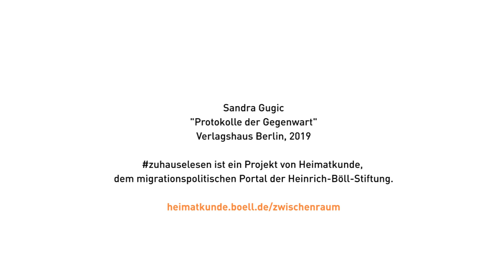zuhauselesen mit Sandra Gugić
In der vierten Episode von zuhauselesen spricht Autorin Sandra Gugić über die Systemrelevanz von Literatur und das Politische im Poetischen.

Sie liest aus ihrem Lyrikdebüt “Protokolle der Gegenwart”.Sandra Gugić, 1976 in Wien geboren, ist eine  österreichische Autorin serbischer Herkunft. 2009 begann sie zu schreiben. Sie studierte an der Universität für Angewandte Kunst in Wien und am Deutschen Literaturinstitut Leipzig.

Für ihre Arbeit wurde sie mehrfach ausgezeichnet. 2012 gewann sie den Open Mike. Ihr erster Roman Astronauten (C.H. Beck) erschien 2015 und erhielt den Reinhard-Priessnitz-Preis. 2019 erschien ihr Lyrikdebüt “Protokolle der Gegenwart” im Verlagshaus Berlin. Zuletzt wurden ihr das Stipendium des Berliner Senats und das Heinrich-Heine-Stipendium zugesprochen. Sandra Gugić lebt als freie Autorin mit ihrer Familie in Berlin.

Warum zuhauselesen? Die Pandemie trifft Kunst- und Kulturschaffende besonders hart.

Die Video-Reihe zuhauselesen - Literatur aus dem Zwischenraum bietet (post-)migrantischen Autor*innen eine Plattform, trotz abgesagter Buchmessen und Lesungen ihre Werke vorzustellen. Sie teilen ihre Perspektiven als Künstler*innen auf die aktuelle Situation und lesen aus ihren Romanen, Kurzgeschichten und Gedichten. Dabei filmen sie sich selbst in ihrem Zuhause, das für viele in den letzten Monaten zu einem Zwischenraum geworden ist.

Die Reihe wird kuratiert von Safiye Can und Hakan Akçit, als Teil des Open Space Projekts Zwischenraum für Kunst auf dem migrationspolitischen Portal Heimatkunde der Heinrich-Böll-Stiftung.

Weiterführender Link:
Sandra Gugić auf Heimatkunde